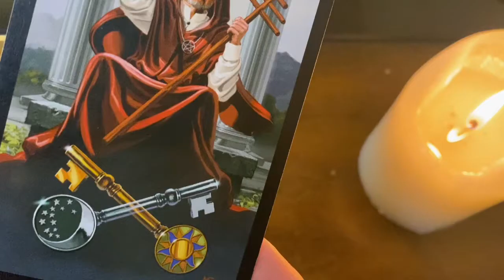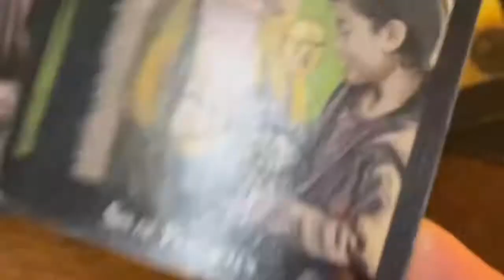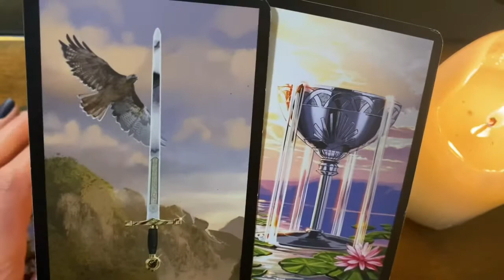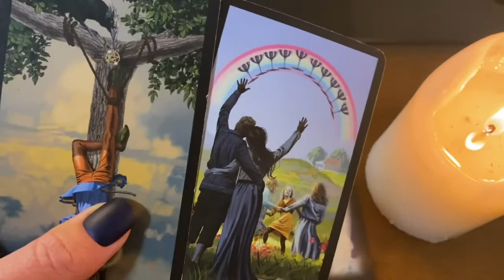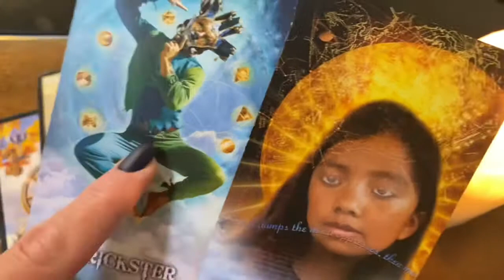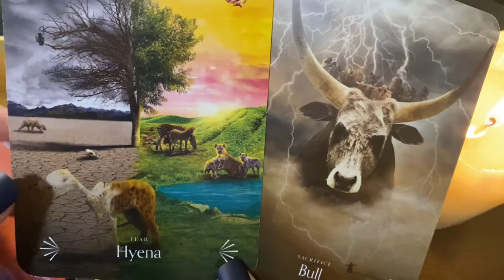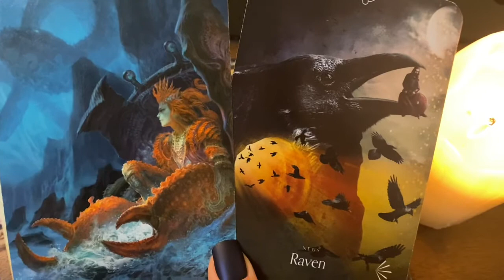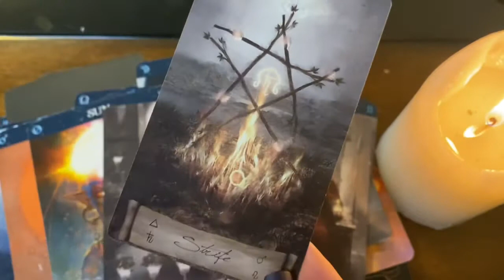NEW MOON IN SCORPIO ♏️ ECLIPSE SEASON🌹 FRESH PATTERNS OF CONNECTION🌌 STARSEED✨TWIN FLAME READING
Scorpio ♏️  New Moon & Eclipse season begins. We prepare for the Lunar eclipse In Taurus ♉️ on the 19. We have begun a great purdge. We are In a Time of releasing whats not for Our greater good and we get ready and prepare for the 11:11 portal. We are leveling up!

11:11 HONOUR REVERSAL🌈💖💫 STARSEED✨

6 PLANETS RETROGRADE🌈💖 THE DEAD DRINK THE SEA & HEAL TO RISE AGAIN 🙌🏻🌟💖